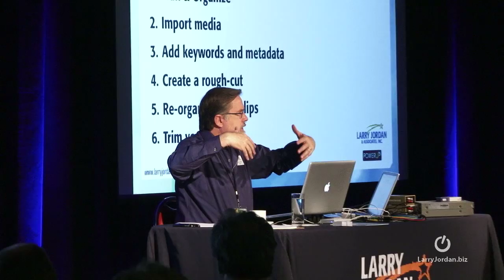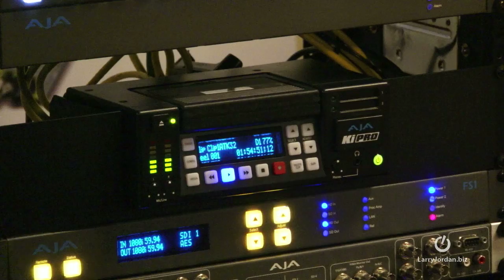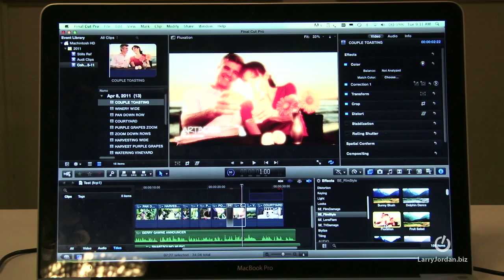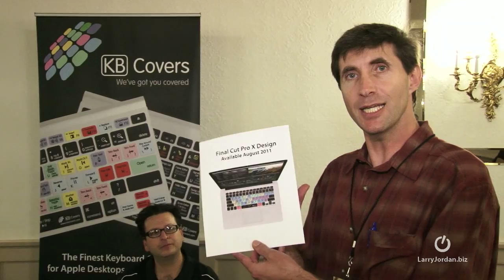Larry Jordan LIVE! Final Cut Pro X Event Taster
- If you missed Larry Jordan's LIVE Final Cut Pro X training event in Burbank, CA July 12th, 2011 this video is intended to give you a taste of the fun. See who was there, get a sampling of the energy, and enjoy!

Larry Jordan & Associates